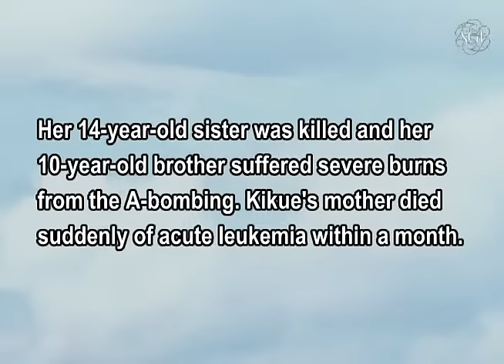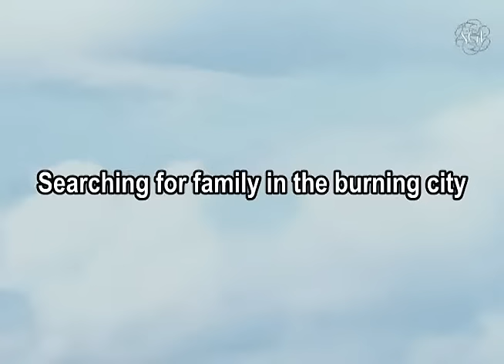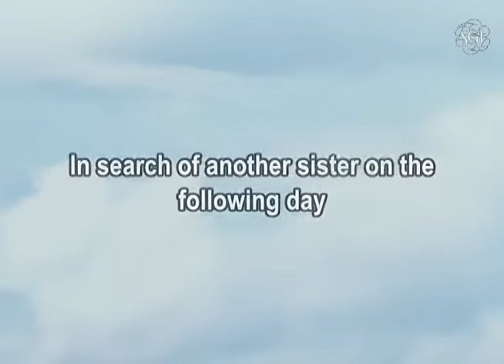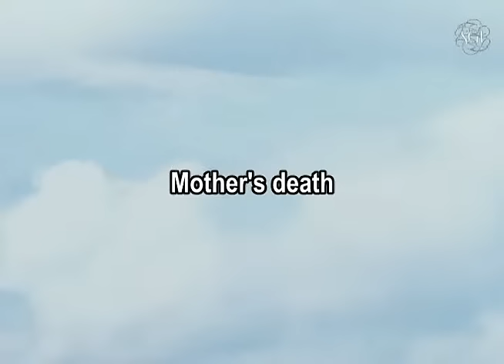Hibakusha testimonies | Kikue Shiota | Hiroshima (Original Japanese with Subtitles)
At the time of the atomic bombing of Hiroshima, Kikue Shiota was only 21 years old. She describes how her life changed when she was exposed to the atomic bomb just 2 kilometers from the hypocenter.

※English, Spanish, French, Chinese (Simplified and Traditional), and Japanese subtitles are available. Click "CC."

0:00 Introduction
0:02 21 years old at the time of the A-bombing
0:07 Kikue Shiota was exposed to the A-bomb at her home 2 kilometers from the hypocenter with her 16-year-old sister.
0:26 Immediately after the bombing
2:09 Searching for family in the burning city
3:54 Reunion with family
5:15 In search of another sister on the following day
7:04 Mother's death
8:16 Personal mission as a survivor